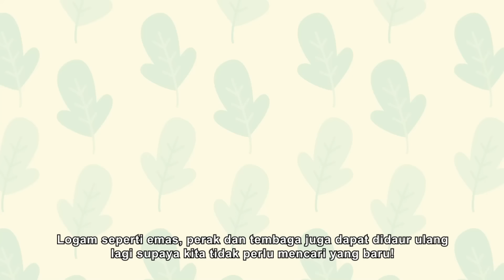TV Kakek | Lagu Anak Islami | Omar & Hana Subtitle Indonesia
Assalamualaikum Semua!